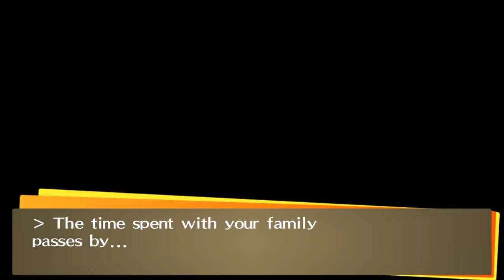Persona 4 Golden [Part 151: 01/01-01/02 New Year's Greetings] (No Commentary)